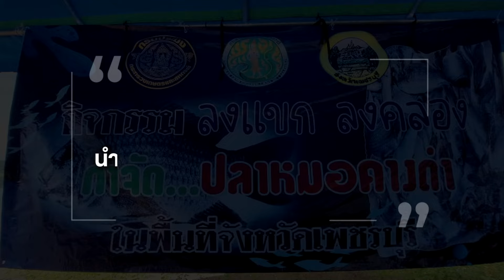"เจอ แจ้ง จับ จบ" รองพ่อเมืองเพชร นำทัพลุยกวาดล้าง "ปลาหมอคางดำ" | HOTSHOT เดลินิวส์ 23/08/67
ลุยจับหมอคางดำหยุดยั้งการขยายพันธุ์ “เจอ แจ้ง จับ จบ” แนะชาวประมงนำแปรรูปเป็นอาหารประหยัดรายจ่าย สร้างรายได้